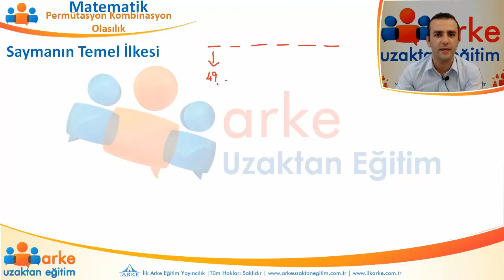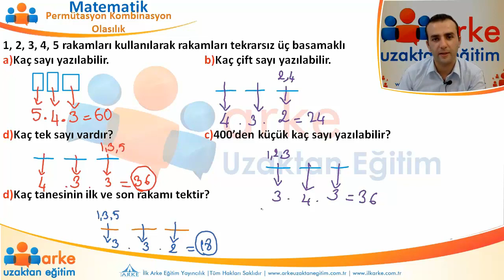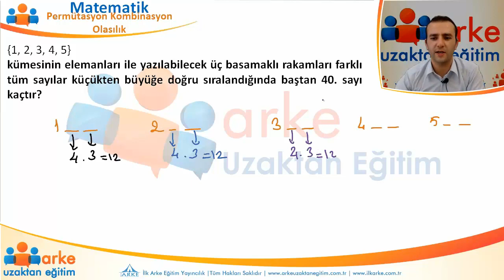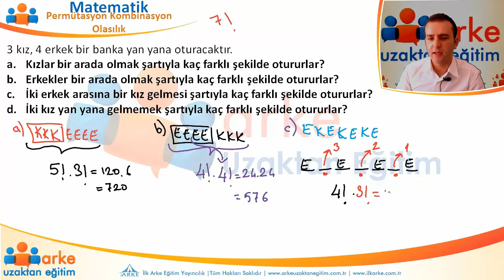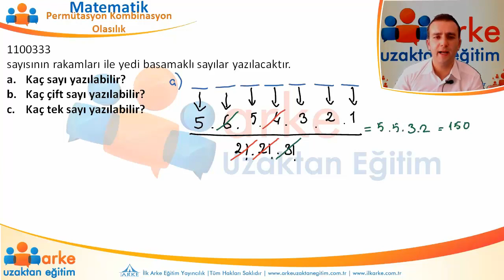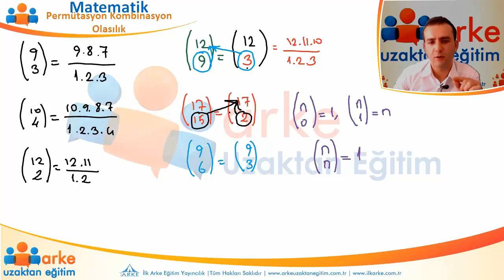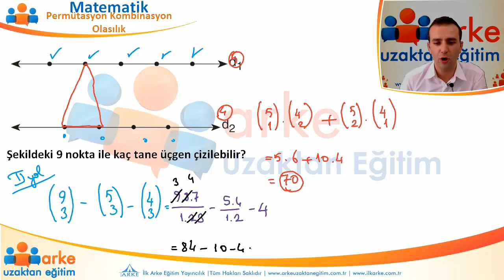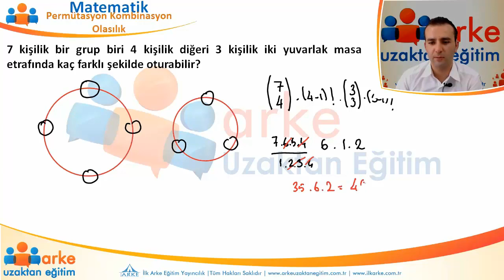Permütasyon Kombinasyon Olasılık | Konu Anlatımı | TYT AYT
TYT AYT Permütasyon Kombinasyon Olasılık dersi konu anlatımı ve baya bir soru çözümü ne dersimde ulaşabilirsin.